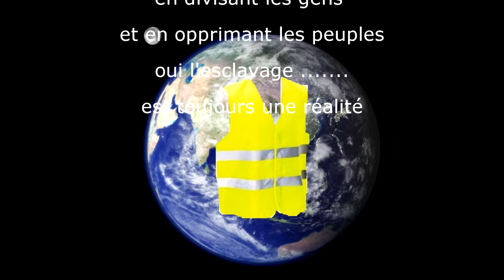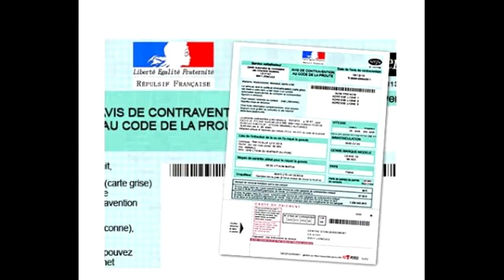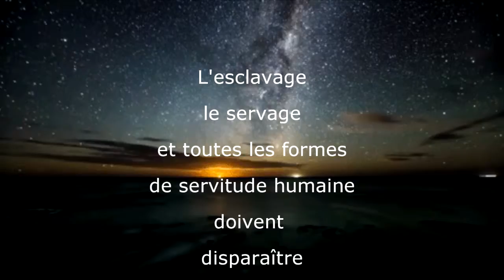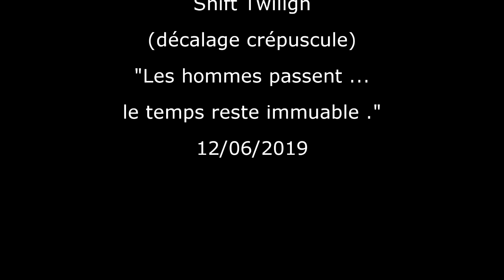tyrannie économique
"L'art de la politique est
d’empêcher les gens de se mêler de ce qui les regarde"

P.Valéry